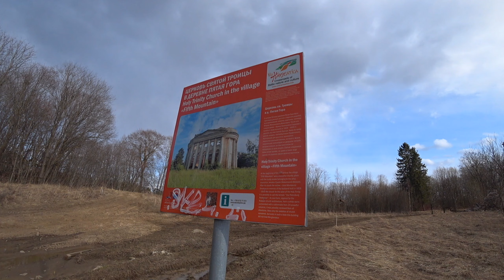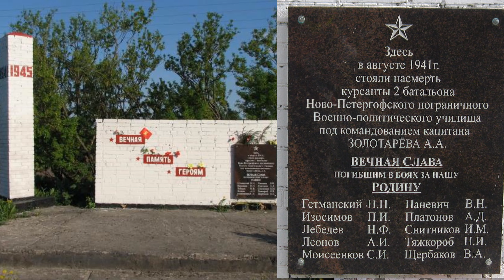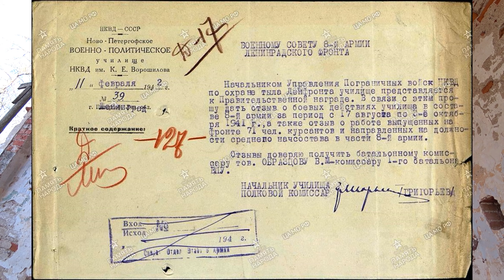Обнаружил усадьбу, про которую до этого не слышал. Елизаветино в Дылице. Самоизоляция 2020.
29 марта 2020 г. я отправился в деревню Пятая гора, чтобы своими глазами увидеть руины находящейся там церкви, так называемого, петербургского Парфенона. Однако количество достопримечательностей Ленинградской области таково, что до конечной точки маршрута в один день можно и не добраться. В этом видео вы увидите руины конюшень  при усадьбе Елизаветино и руины Свято-Владимирского храма. Ещё 8 достопримечательностей, посещенные мной в тот же день, вы можете увидеть на моем канале по ссылкам появляющимся в начале ролика.

История усадьбы:
В литературе 19 – начала 20 в.  усадьба, принадлежавшая с 1852 г. княжне Е.Э.Трубецкой, упоминается не часто, и сведения о ней скудны. Отмечается, что дворец в Дылицах  прежде был «охотничьим домиком» и строился для Елизаветы Петровны, а Екатерина 2 подарила имение своему гардеробмейстеру Василию Григорьевичу Шкурину.  С переходом имения к Елизавете Эсперовне Трубецкой  в 1852 году  можно связать новый расцвет усадьбы. Трубецкие стремились благоустроить усадьбу согласно вкусам своим и новой эпохи.
После Великой Октябрьской Социалистической Революции в Дылицкой усадьбе разместилась трудовая школа, с 1923 года здесь находился  техникум имени Ушинского, а с 1932 года усадьба была предоставлена Ленинградской областной опытной станции полеводства.
Усадьба сильно пострадала в годы Великой Отечественной войны. С 1941 по 1944г.г. Елизаветино было оккупировано фашистами. В усадьбе немцы устроили склады.  После войны усадьбу с парком передали Ленинградскому сельскохозяйственному институту, а с 1951 года размещалось ПТУ механизаторов сельского хозяйства.
В 2004 году после реконструкции усадьбы и парка начинается новая жизнь усадьбы как частной резиденции петербургской семьи.  В 2016 году владельцами усадьбы принято решение о развитии усадьбы как туристического объекта и открытии доступа на территорию.

История Свято-Владимирского храма:
По велению Василия Шкурина на месте старой деревянной церкви был возведён новый каменный храм. Церковь освятили во имя иконы Владимирской Божией Матери. Её строили в 1762–1766 годах по проекту архитектора Саввы Ивановича Чевакинского.
Савва Иванович Чевакинский — главный архитектор Адмиралтейств-коллегии времён Елизаветы Петровны. Он трудился в Санкт-Петербурге и его окрестностях, главным образом по заказам флота.
Церковь Владимирской иконы Божией Матери, возведённая в стиле елизаветинского барокко, когда-то отличалась уникальной крестообразной формой. Она была однонефной, одноапсидной с сильно развитым трансептом и примыкающей с запада трехъярусной красивой колокольней. Трансепт имел окна второго света, а также овальные окна с замковыми камнями во фронтонах. Барабан был перекрыт куполом с люкарнами и увенчан маленькой главкой. Трапезная была с цилиндрическим сводом с распалубками над окнами.
В отличие от Дылицкого дворца, церковь во имя иконы Владимирской Богоматери ни разу серьёзно не перестраивали. Крупные и мелкие ремонты в ней проводились в период с 1809 по 1920 год. Но они не меняли её облик. В 1824 году местный священник заявил, что церковь настолько обветшала, что "едва можно совершать священнослужение".
В том же году был произведён крупный косметический ремонт. На южном фасаде установили солнечные часы. В документах упоминается также ограда церкви, на починку ворот которой в 1824 году покупали кирпич. В 1834 году церковь снова ремонтировали, 3 окна были заложены кирпичом наглухо, на остальные окна поставили решётки. Также починили кровлю и оштукатурили стены.
В 1839 году в церкви были построены 2 новые печи. В 1841–1842 годах храм ремонтировали, был устроен придел Святого благоверного князя Александра Невского, причём, утеплённый, чтобы "через сие согрелось и усердие прихожан к церкви и молитве".
С 1852 года в церкви располагалась фамильная усыпальница князей Трубецких, которые были последними владельцами усадьбы перед революцией. Наиболее крупный ремонт церкви был произведён в 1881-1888 годах. Были окрашены крыша и купола в зелёный цвет, а главка — в голубой. Одновременно перетёрли штукатурку по всему фасаду.
С 1933 года церковь не действовала, богослужения в ней были прекращены в 1940 году, а в 1941-м её вообще закрыли. Во время Великой Отечественной войны эти земли были оккупированы фашистами и церковь сильно пострадала.
Послевоенное запустение и заброшенность церкви нанесли ей огромнейший ущерб. Церковь постепенно разваливалась и к началу 1980-х годов в ней обрушился свод купола. Ветра, снега и дожди окончательно довершают её разрушение.